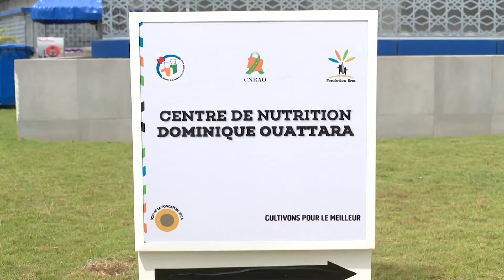Le 06 Heures 30 de RTI 1 du 23 mai 2024 par Régis Koffi